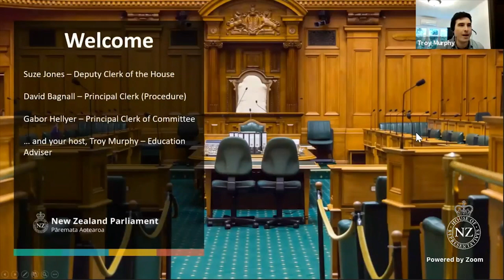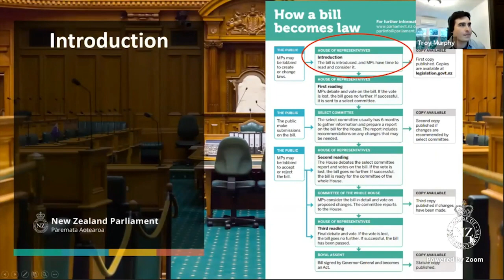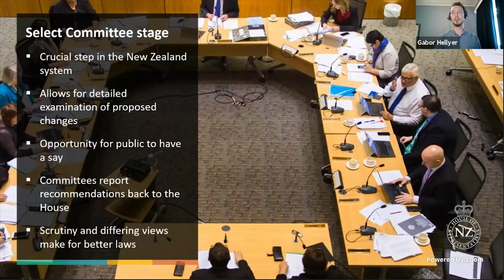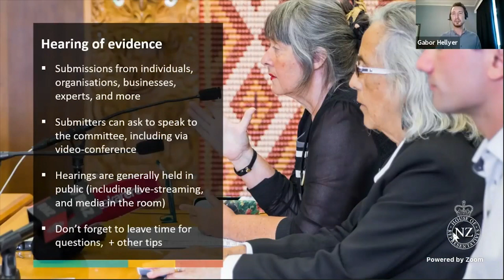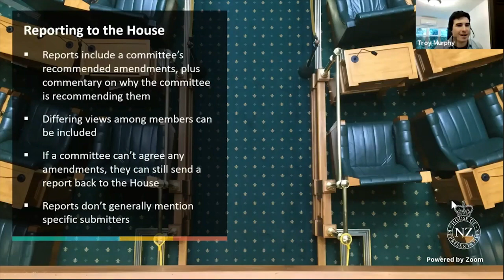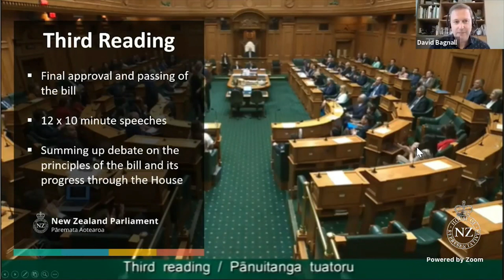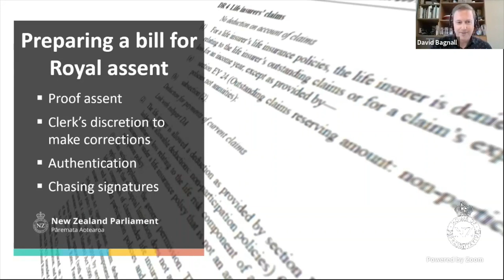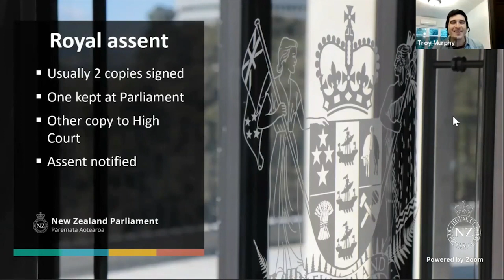How Laws Are Made: Webinar | New Zealand Parliament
Host Troy Murphy from Parliament's Education team is joined by Deputy Clerk of the House of Representatives Suze Jones, Principal Clerk David Bagnall and Clerk of Committee Gabor Hellyer as they explore the stages of law making in New Zealand.

This webinar was first live streamed on Friday, 17 April 2020.